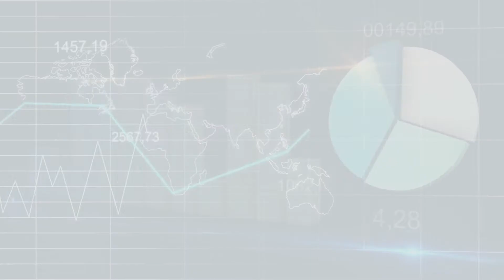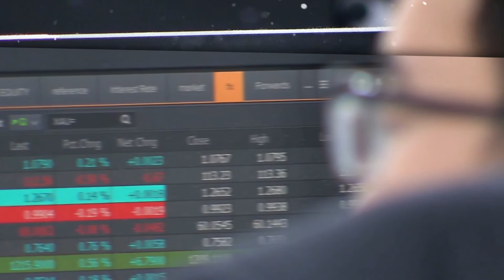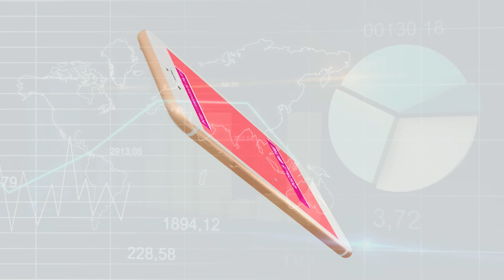[경톡236회]중국, 코로나19 떨치고 일어나나..임박한 '양회' 심층분석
[심도 있는 경제방송, 최양오의 경제토크 by 인포스탁데일리]

중국의 최대 연례 정치행사인 양회(兩會) 개막이 다가오고 있다.

시진핑 체제에서의 코로나19 승리 선언이 확실시되는 가운데, 인프라 투자와

성장률, 실업률 관리 관련 코멘트들이 주로 나올 것으로 보인다. 다만 양회 전

미국 트럼프의 견제도 여느 때보다 심하다. 인도 태평양 지역에 구축함을 배치함은 물론

백신 관련 조치와 함께 화웨이에 대한 반도체 판매 금지 등의 조치가 그것이다.

미중 무역분쟁이 재촉발하는 국면에서 전세계의 이목이 양회에서 나올 이야기에

집중되고 있다. 최양오의 경제토크에서 양회의 핵심 포인트와 투자아이디어를 언급했다.

[출연]
최양오 현대경제연구원 고문 / 김종효 인포스탁데일리 방송센터장

[기획/제작]
인포스탁데일리

1. 이번 중국 양회의 핵심 포인트는?
2. 미국과 중국의 대결 강도는 오히려 높아지고 있는데... 정치가 경제를 흔들 가능성은?
2-1. 화웨이를 둘러싼 이슈로 판단했을 때 미중 무역분쟁 강도 예상은?
3. 중국 내 코로나 19 재발 조짐도 심상치 않은데.. 코로나 19 승리 선언 가능할까?
4. 코로나 19 이후 위안화 국체화, 혹은 디지털 통화로서의 위안화의 가치는 격상될 수 있을까?
5. 중국, 올해 성장 목표를 채울 수 있나?
6. 시진핑 체제의 견고한 추세, 양회를 기준으로 높아질 수 있을까?